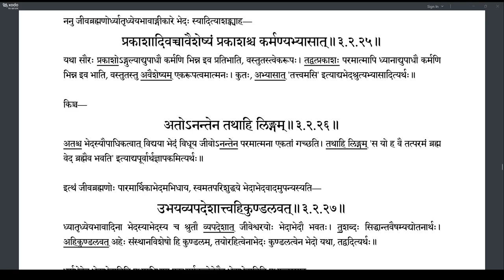Brahmatattvaprakashika 116 (3.2.24-3.2.26)